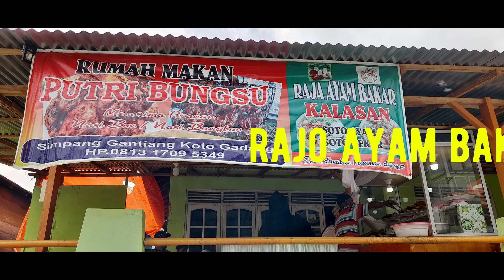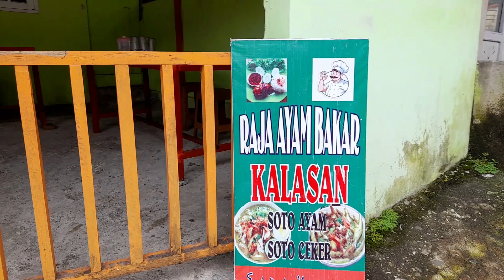RUMAH MAKAN PUTRI BUNGSU KOTO GADANG MANINJAU#KULINER# KOTO GADANG#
Kuliner kampuang di Koto Gadang Maninjau sebagai salah satu rumah makan yang masih eksis setelah covic, ALhamdulillah perintisan rumah makan membawa berkah karna begitu banyak andil masyarakat sebagai konsumen urang kampuang menyukai masakan nya. Sukses selalu ayam panggang, talua goreng  barendo, ikan panggang, ikan gulai dan masih banyak lang lainnya.Silahkan nikamati kuliner urang kampuang